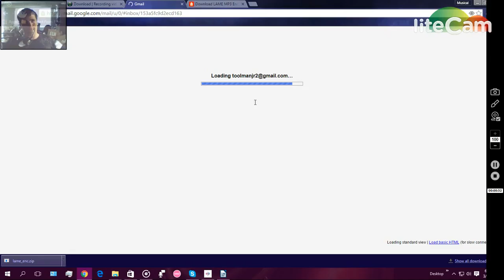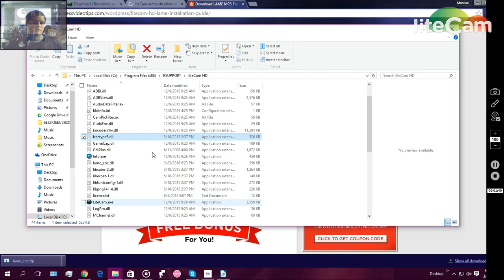Free screen/audio/webcam recording VIA LiteCam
SO this a little tutorial that i made after i did these steps my self so that i could record my self making music.
 I am sorry for the shitty recording i just started to do it today and still need to fix the mic position, sorry.